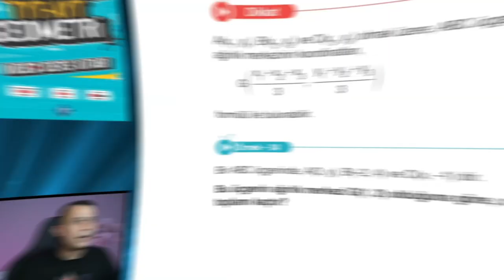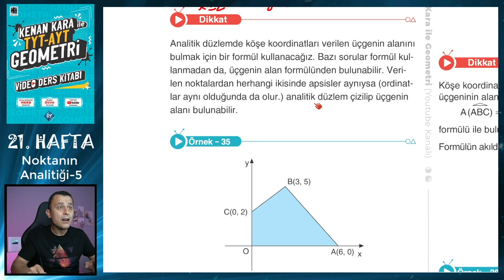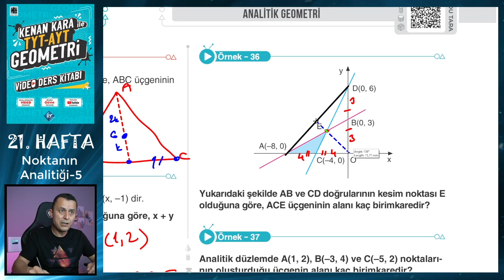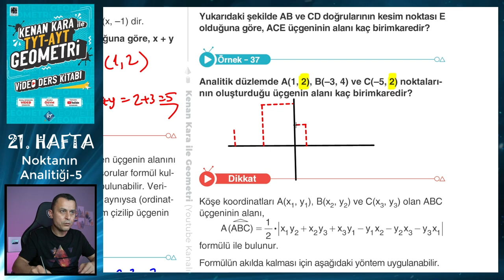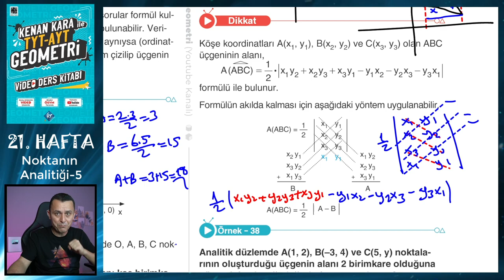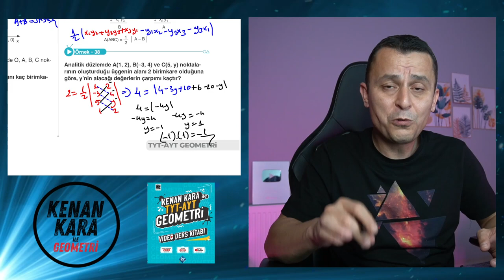NOKTANIN ANALİTİĞİ-5 | TYT-AYT GEOMETRİ KONU ANLATIMI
TYT-AYT Geometride Noktanın Analitiği konusunun yeni nesil sorularla ayrıntılı şekilde anlatımı